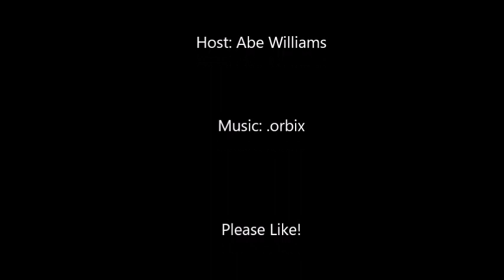Ep. 210- R.I.P. Jordan Maxwell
Jordan Maxwell passed away yesterday.
Today we are honoring one of my Heros and a fellow Truther!
I take the back burner on this episode and will be playing a Jordan Maxwell Lecture.